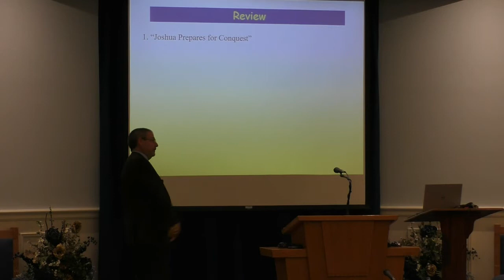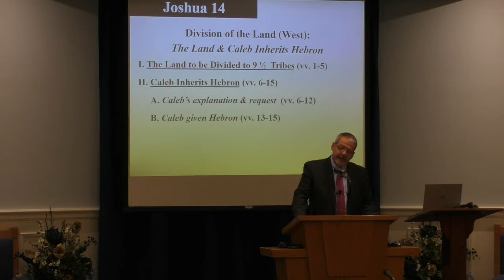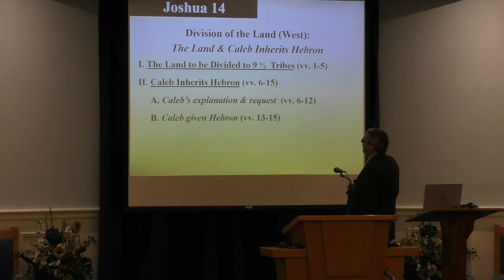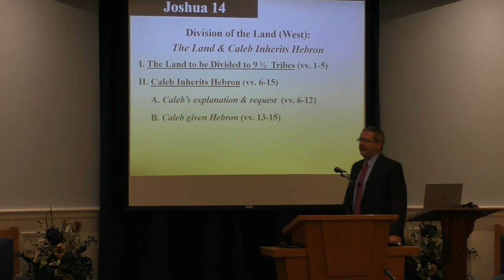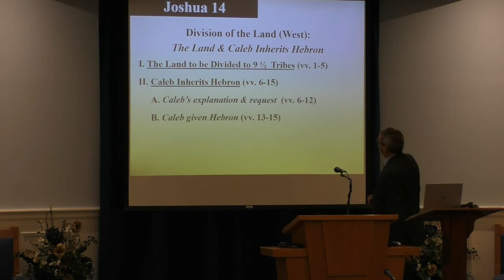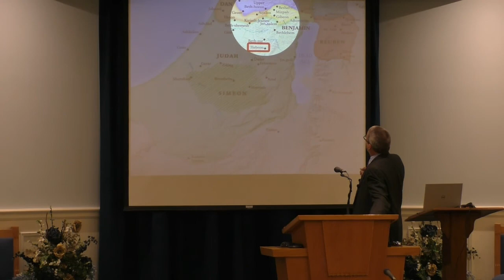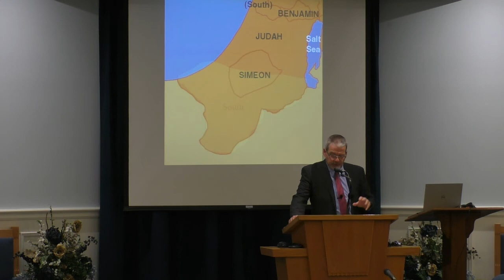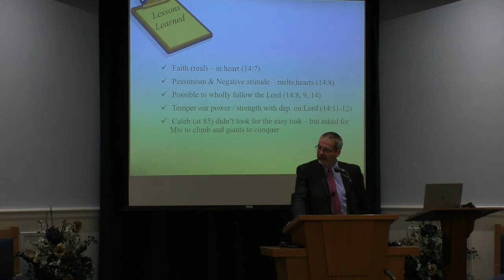Joshua 14-15 (November 4, 2020 - Wednesday Night Bible Class)